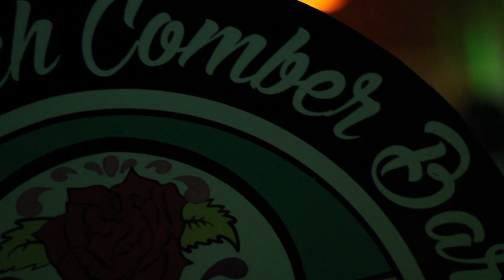THE BEACH COMBER BAR IXTAPA.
NUEVO LUGAR,MISMA FIESTA.
VIDEO Y EDICION:MIGUEL ESCOBOSA.